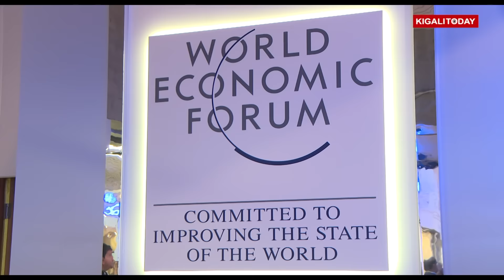PRESIDENT KAGAME SPEAKS TO CNBC IN DAVOS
Rwanda's President has challenged African countries to avoid contradictions in the quest for prosperity and progress by implementing progressive steps with a sense of urgency. President Paul Kagame was speaking in a panel discussion about "Building Africa" during a CNBC televised debate moderated by CNBC Editor in Chief Bronwyn Nielsen, in Davos, Switzerland. He said there are many Africans that can deliver but need opportunities to share their skills. The president cited an example of large buildings recently inaugurated in Rwanda built by Rwandan, Kenyan & Zimbabwean engineers.

Camera: Urugwiro Village
Editing: Richard Kwizera